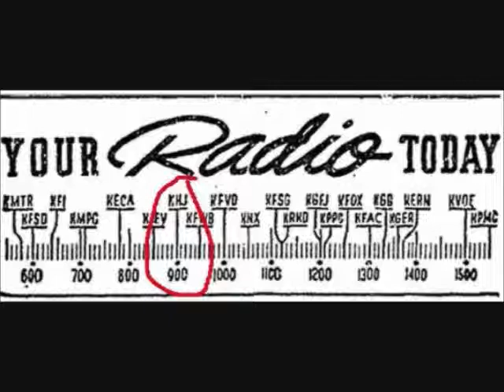Interview With Jo Stafford (Part 1 of 3)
Michael Feinstein interviews Jo Stafford about the making of her album "The Ballad Of The Blues" as well as other aspects of her career